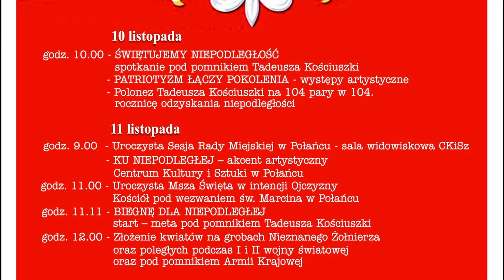ŚWIĘTO NIEPODLEGŁOŚCI 11-11-2022